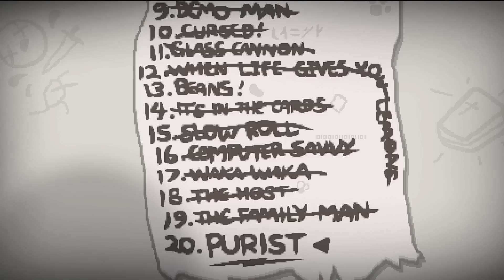The Binding of Isaac REBIRTH: THE PURIST CHALLENGE